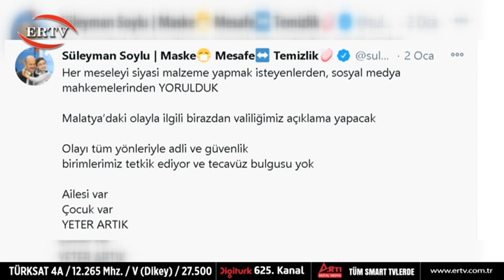MALATYA'DA ENGELLİ KIZ ÇOCUĞUNA TECAVÜZ İDDİALARINA İLİŞKİN 7 ŞÜPHELİ GÖZALTINA ALINDI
Olayla ilgili iddiaların, PKK terör örgütüne yakın olduğu öne sürülen bazı kaynaklardan yayıldığı iddialarının da ayrıca soruşturulduğu öğrenildi.